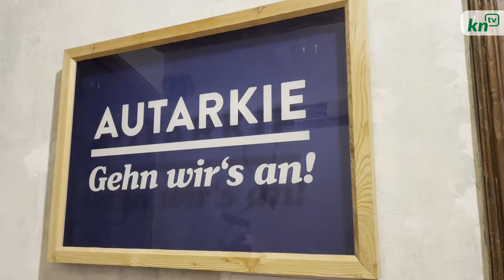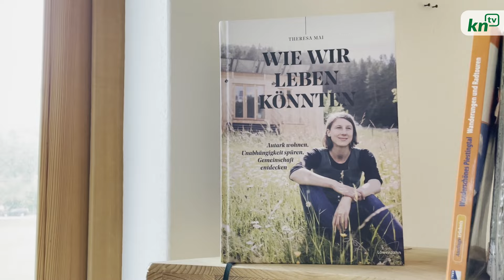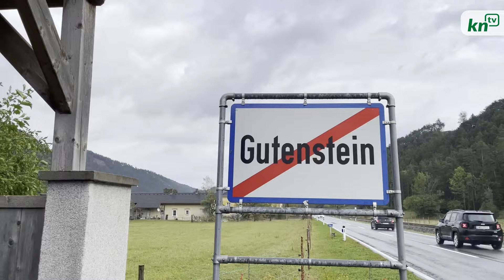Tatort Gemeinde - Gutenstein ist das nachhaltigste Dorf "von überhaupt"